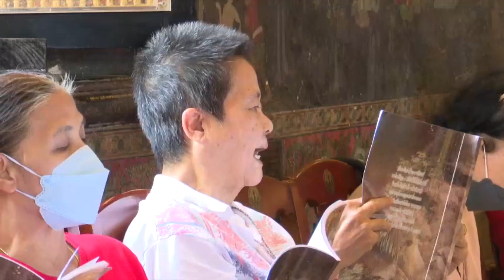กทม.จัดพิธีถวายพระพรและเจริญพระพุทธมนต์ถวายพระกุศล สมเด็จพระเจ้าลูกเธอ เจ้าฟ้าพัชรกิติยาภา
กทม.จัดพิธีถวายพระพรและเจริญพระพุทธมนต์ถวายพระกุศล เนื่องในโอกาสวันคล้ายวันประสูติ สมเด็จพระเจ้าลูกเธอ เจ้าฟ้าพัชรกิติยาภา นเรนทิราเทพยวดี กรมหลวงราชสาริณีสิริพัชร มหาวัชรราชธิดา

(7 ธ.ค.66) นายชัชชาติ สิทธิพันธุ์ ผู้ว่าราชการกรุงเทพมหานคร เป็นประธานในพิธีถวายพระพรและเจริญพระพุทธมนต์ถวายพระกุศล เนื่องในโอกาสวันคล้ายวันประสูติ สมเด็จพระเจ้าลูกเธอ เจ้าฟ้าพัชรกิติยาภา นเรนทิราเทพยวดี กรมหลวงราชสาริณีสิริพัชร มหาวัชรราชธิดา โดยมีคณะผู้บริหารกรุงเทพมหานคร ผู้อำนวยการเขต ข้าราชการและบุคลากรกรุงเทพมหานคร ร่วมพิธี ณ พระวิหารหลวง วัดสุทัศนเทพวรารามราชวรมหาวิหาร

สมเด็จพระเจ้าลูกเธอ เจ้าฟ้าพัชรกิติยาภาฯ ประสูติเมื่อวันที่ 7 ธันวาคม พ.ศ. 2521 ณ พระที่นั่งอัมพรสถาน พระราชวังดุสิต ทรงเป็นพระราชธิดาพระองค์โตในพระบาทสมเด็จพระเจ้าอยู่หัว กับพระเจ้าวรวงศ์เธอ พระองค์เจ้าโสมสวลี กรมหมื่นสุทธนารีนาถ ทั้งทรงเป็นพระราชนัดดาพระองค์แรกใน พระบาทสมเด็จพระบรมชนกาธิเบศร มหาภูมิพลอดุลยเดชมหาราช บรมนาถบพิตร และสมเด็จพระนางเจ้าสิริกิติ์ พระบรมราชินีนาถ พระบรมราชชนนีพันปีหลวง อีกด้วย

พระบาทสมเด็จพระบรมชนกาธิเบศร มหาภูมิพลอดุลยเดชมหาราช บรมนาถบพิตร ทรงโปรดเกล้าฯ ให้จัดพระราชพิธีสมโภชเดือนและขึ้นพระอู่ สมเด็จพระเจ้าลูกเธอ เจ้าฟ้าพัชรกิติยาภาฯ ขึ้น ในวันที่ 11 มกราคม พุทธศักราช 2522 ณ พระที่นั่งอัมพรสถาน พระราชวังดุสิต ในพระราชพิธี พระบาทสมเด็จพระบรมชนกาธิเบศร มหาภูมิพลอดุลยเดชมหาราช บรมนาถบพิตร ทรงจรดพระกรรบิดกริบพระเกศา และทรงเจิมพระขวัญ ตามราชประเพณีที่ยึดถือปฏิบัติตามประเพณีไทยแต่โบราณ ซึ่งเป็นพิธีรับขวัญให้กับพระราชโอรส พระโอรส พระราชธิดา พระธิดาที่ประสูติใหม่